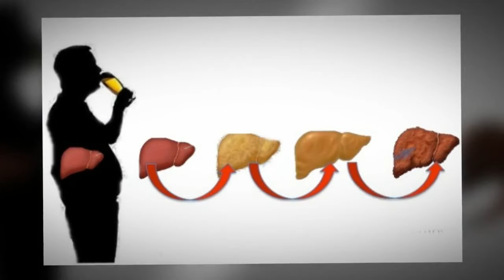మద్యం సేవించేవారి కాలేయం పదిలంగా ఉండాలంటే...|| Health Benefits of Ridge Gourd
బీరకాయలో ఉండే ఆరోగ్య ప్రయోజనాల గురించి తెలుసుకుంటే అసలు వదిలి పెట్టం. వీటిలో సాధారణ, నేతి బీర అని రెండు రకాలు ఉంటాయి. రెండు రకాల బీరకాయలలోను పీచు, విటమిన్ సి, జింక్, ఐరన్, రిగోప్లోబిన్, మెగ్నీషియం వంటి పోషకాలు ఉంటాయి. బీరకాయలోని పెప్పడ్స్, ఆల్కలైడ్స్ రక్తంలోని, యూరిన్ లోని చక్కెర నిల్వల శాతాన్ని తగ్గించడానికి దోహదపడతాయి.

బీరకాయ రక్తశుద్ధికి కాలేయ ఆరోగ్యానికి తోడ్పడుతుంది. ముఖ్యంగా ఆల్కహాల్ వల్ల దెబ్బతిన్న కాలేయాన్ని రక్షిస్తుంది. మందుబాబులు తీసుకునే ఆహారంలో బీరకాయను చేరిస్తే వారి కాలేయానికి ఎలాంటి ఢోకా ఉండదు. అలాగే కామెర్లు వచ్చిన వారు బీరకాయ రసం తాగితే ఎలాంటి ఇన్ఫెక్షన్లు రావని, రోగనిరోధక శక్తిని పెంపొందిస్తుందని కొన్ని పరిశోధనలో తేలింది.

అల్సర్లు, మంటలతో బాధపడేవారికి బీరకాయ దివ్య ఔషధంలా పనిచేస్తుంది. ఇందులోని విటమిన్-ఎ కంటి బలహీనత కారణంగా తలెత్తే అంధత్వాన్ని నివారిస్తుందని వైద్యులు చెబుతన్నారు. ఇందులోని విటమిన్ బి5 చెడు కొలస్ట్రాల్ తగ్గిస్తుంది, అలాగే బి6 అనీమియాను నివారిస్తుంది.